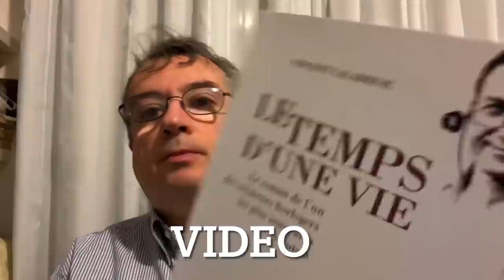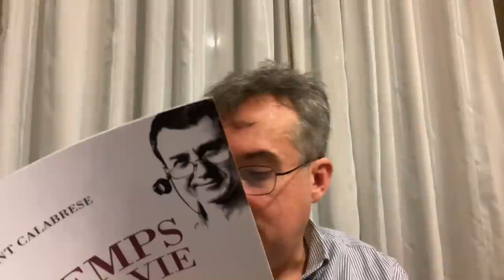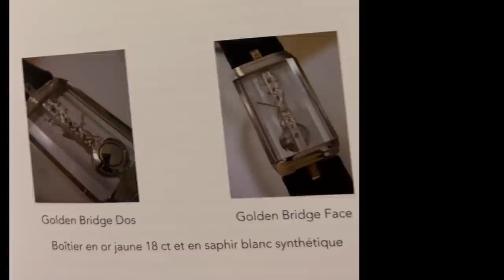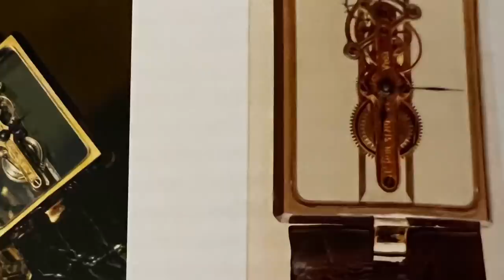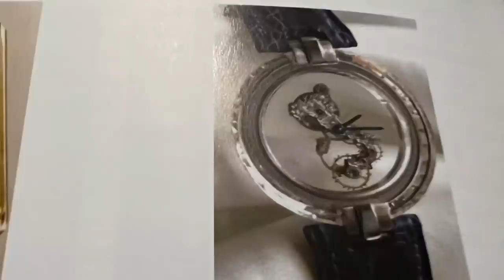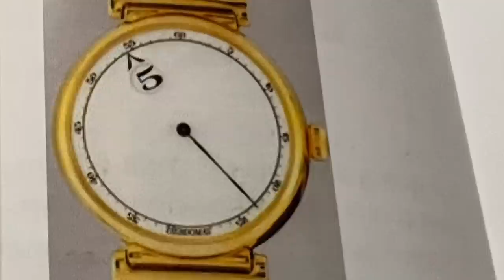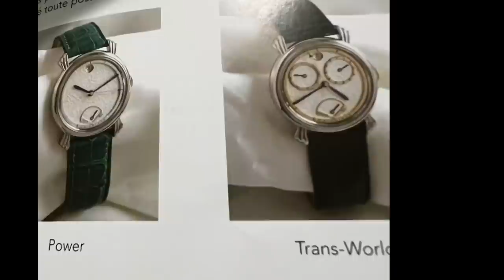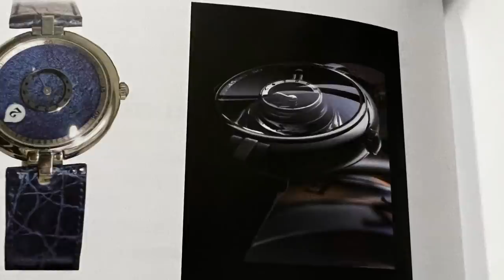Opere ( e vita) di Vincent Calabrese 1/2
Il costo  del libro sarà di 30 CHF, più 18 CHF di spedizione